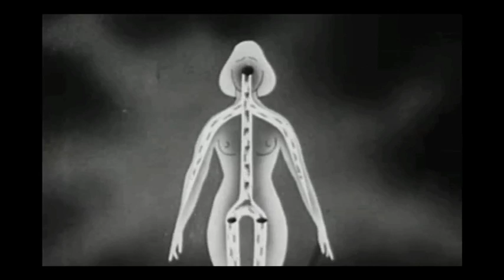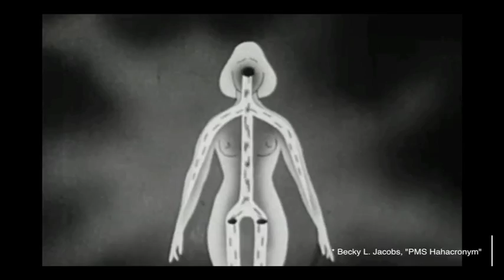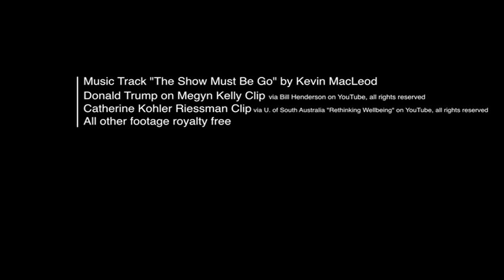The Medicalization of PMS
Discussion of the effects of the medicalization of PMS.

Final Project for Women and Health 330.